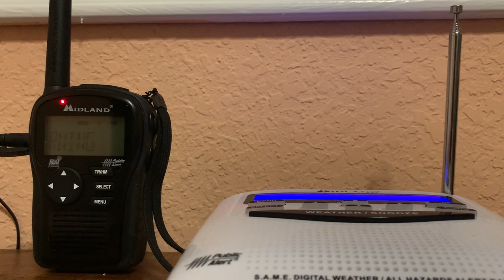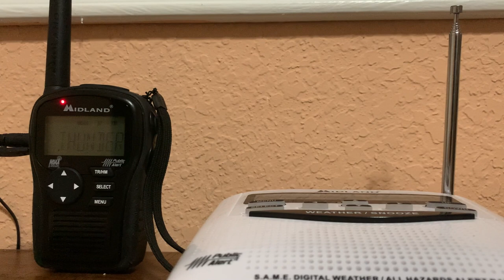Severe thunderstorm Warning On NOAA Weather Radio